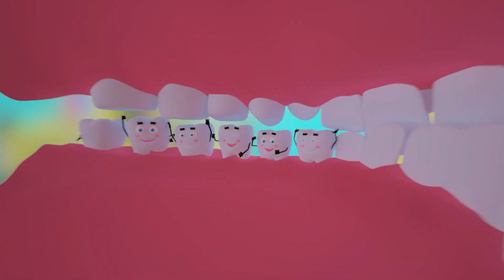A Little Story About Three Cunning Rabbits 🐰🐰🐰